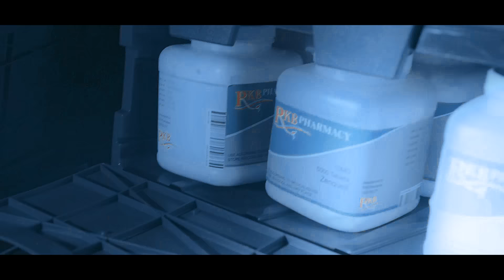jake & katie [their story] (1x01-1x13)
So, that's it. I finally made it. It was hard, i mean not phisical. I was kinda depressed haha, but i put myself together and did it.

I wanted it to be so simple, no effects. I wanted to tell all of you their journey. And it's so long, i hope that someone will watch it haha, because it takes so long to do it.

fandom: containment
pairing: Jake Riley & Katie Frank
song: the way